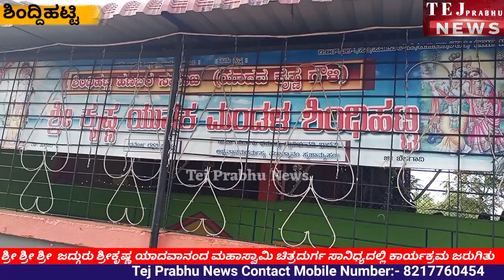ಶ್ರೀ ಶ್ರೀ ಶ್ರೀ ಜದ್ಗುರು ಕೃಷ್ಣ ಮಾದವಾನಂದ ಮಹಾಸ್ವಾಮಿಗಳು ಚಿತ್ರದುರ್ಗ ಇವರ ದರ್ಶನ ಪಡೆದ ಭಕ್ತರು